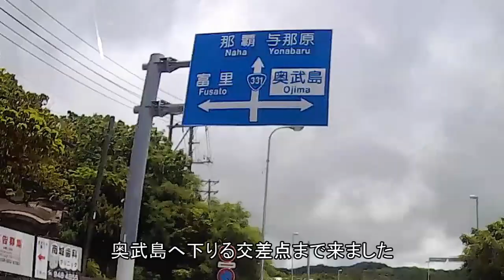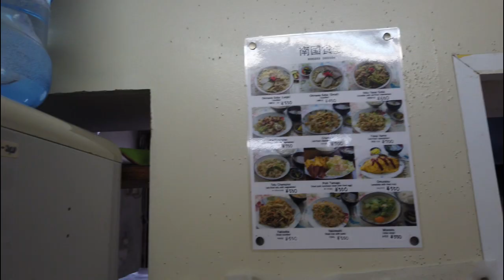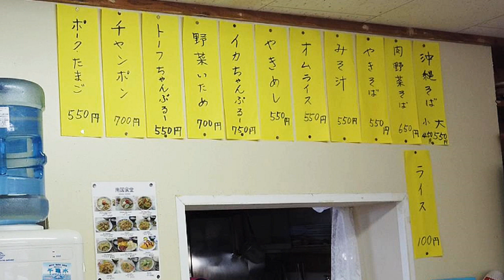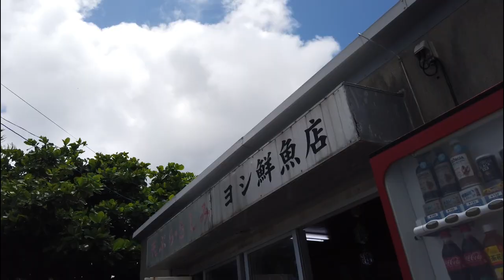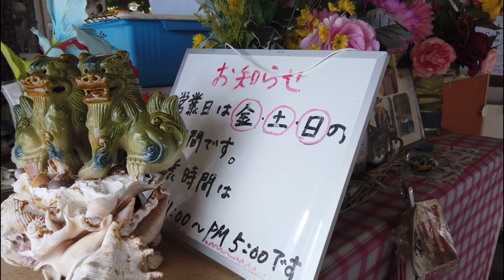【沖縄天ぷら】港川～奥武島～徘徊動画～「南国食堂」でランチする八重瀬町「港川」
八重瀬町港川「ヨシ鮮魚店」で天ぷらを買い「南国食堂」で昼ご飯を食べる動画～